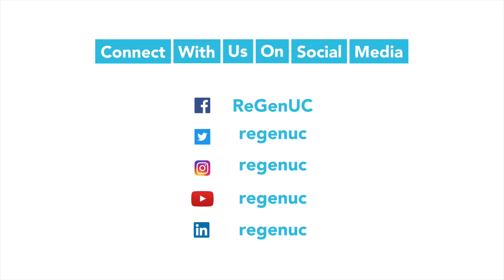Withdrawal Services at ReGen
Rose McCrohan (Manager of ReGen's Adult and Mother Baby Withdrawal Service) discusses the range of residential and non-residential withdrawal services at ReGen and how people can access them.